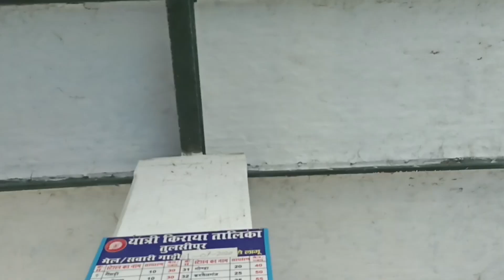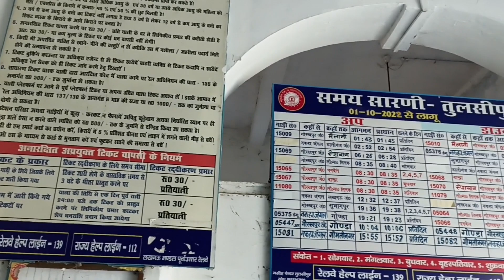Devi Patan temple/Tulsipur/Balrampur/New vlog/@VEERPTKK9551 gomtinagar /gonda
@VEERPTKK9551 -Ye video Devi patan ki hai jo ki Tulsipur Balrampur me aata hai .

27👉Panjabi movie experience-